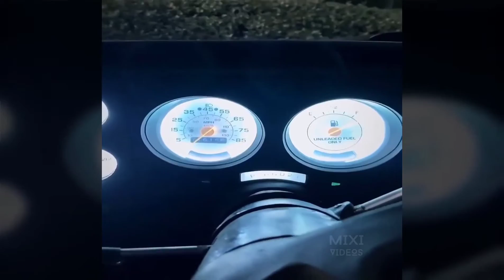Best Fails and Funny Moments #8.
Producted by FanDZ
Best Fails and Funny Moments